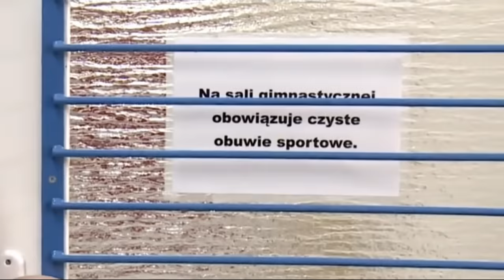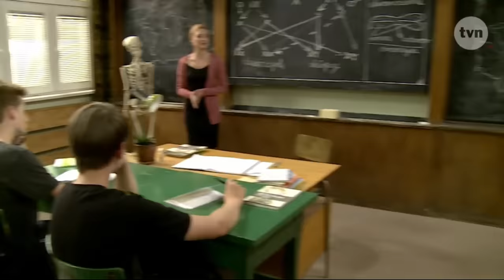SZKOŁA Z PODRYWANIEM NAUCZYCIELA WF